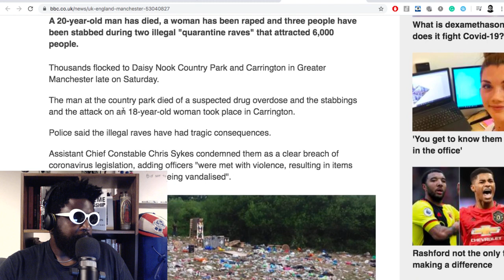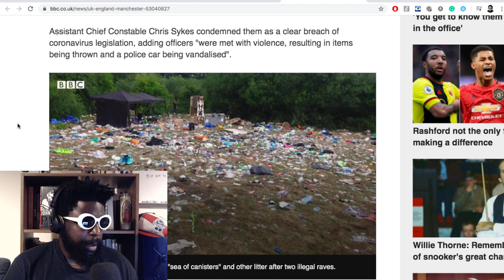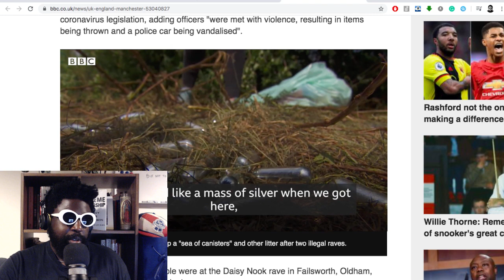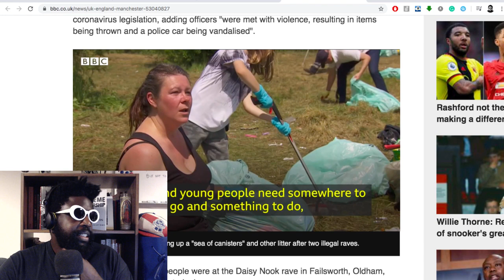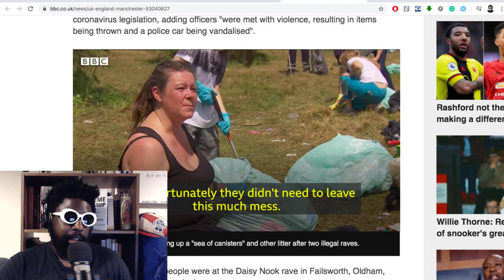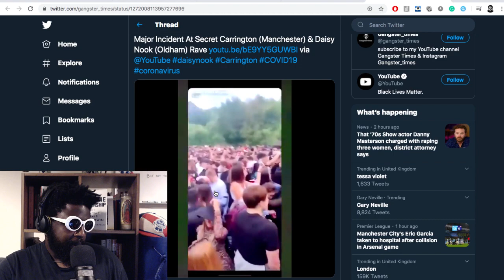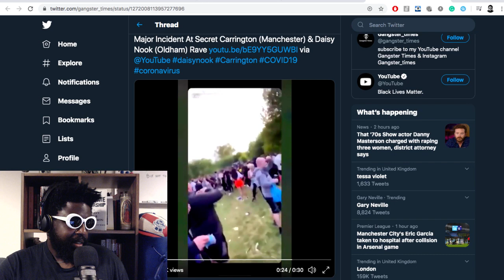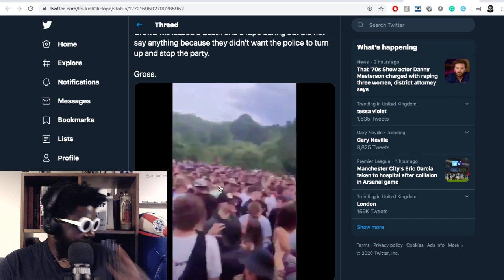Man Dies At Illegal Lockdown Rave In Manchester